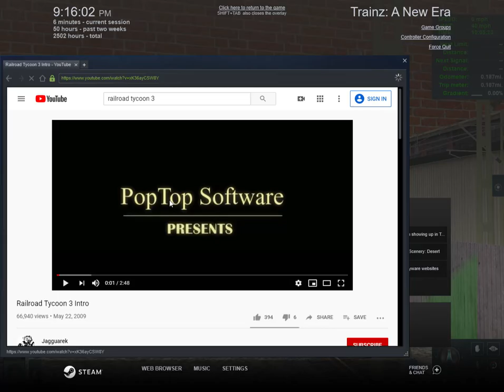Trainz A New Era | fixed some models and are ready to run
i got these from old friends of mine.